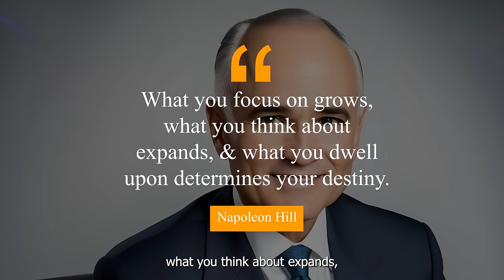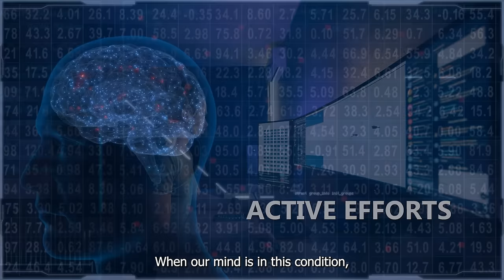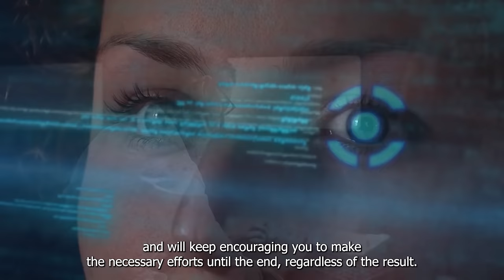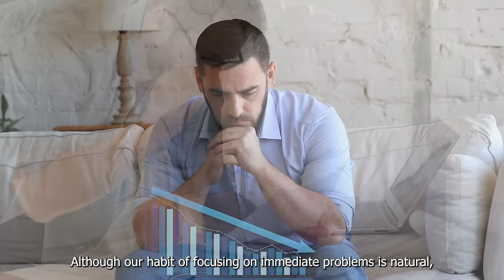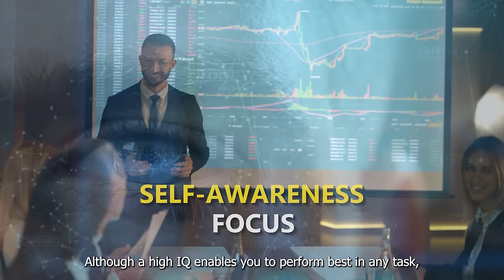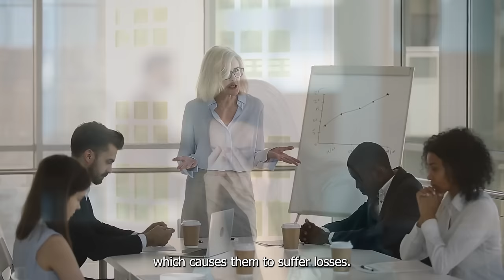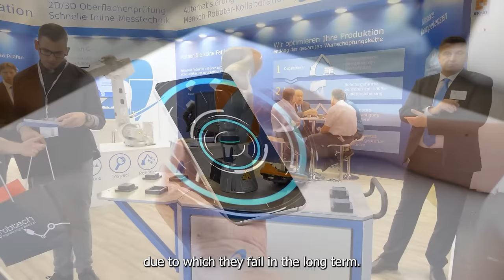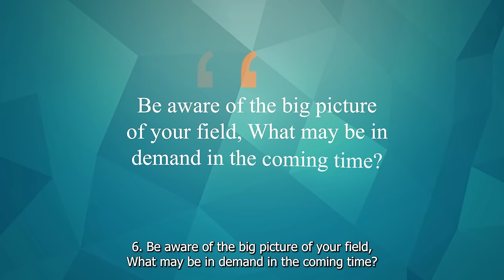Improve Your Focus & Concentration Focus by Daniel Goleman Book Summary in Hindi| Readers Books Club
Focus: The Hidden Driver of Excellence by Daniel Goleman. In Focus, Psychologist and journalist Daniel Goleman, author of the #1 international bestseller Emotional Intelligence, offers a groundbreaking look at today’s scarcest resource and the secret to high performance and fulfillment: attention.

Combining cutting-edge research with practical findings, Focus delves into the science of attention in all its varieties, presenting a long overdue discussion of this little-noticed and under-rated mental asset. In an era of unstoppable distractions, Goleman persuasively argues that now more than ever we must learn to sharpen focus if we are to survive in a complex world.

Goleman boils down attention research into a threesome: inner, other, and outer focus. Drawing on rich case studies from fields as diverse as competitive sports, education, the arts, and business, he shows why high-achievers need all three kinds of focus, and explains how those who rely on Smart Practices—mindfulness meditation, focused preparation and recovery, positive emotions and connections, and mental “prosthetics” that help them improve habits, add new skills, and sustain greatness—excel while others do not.